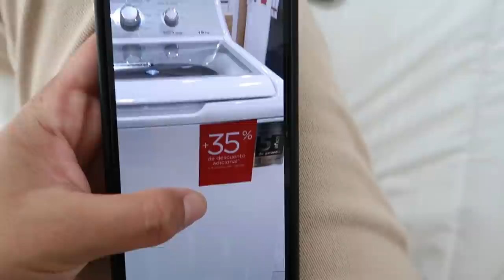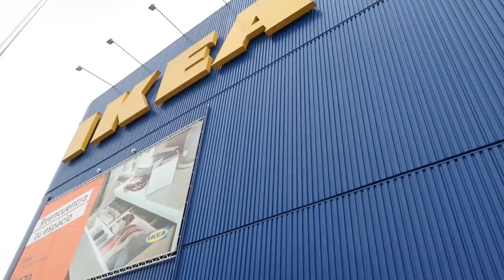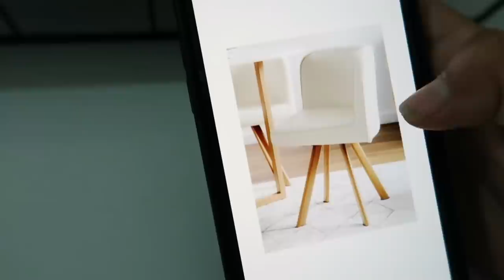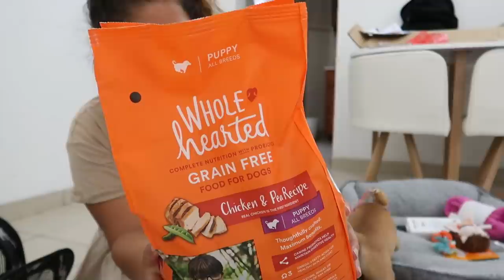Me mudé de departamento: nueva etapa, compras, mudanza y organización · daily vlog 001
Gracias por acompañarme en esta travesía. ♡

🌫 ¿Quieres apoyarme más en la creación de este tipo de contenido?
Puedes hacerlo a través de mi buymeacoffee, una plataforma donde estaré subiendo plantillas en la que puedes donar voluntariamente.
Sin embargo, si no deseas o no puedes (lo cual es totalmente válido ♡ ) pero desear apoyar mi contenido, no saltes los anuncios en el vídeo o míralos por un poco más de tiempo (:

No existe fecha determinada para la subida de éstos. Espero pronto traerles una nueva entrega, pero primero debo pensar de qué tópico hablar.

🦔 Sobre mí:
· Mi nombre es Thelma Clatza
· Soy de Villahermosa, Tabasco, en México
· Estudio ingeniería biomédica en la CDMX (donde actualmente vivo)
· Nací un 11 de enero del 2001, por lo que tengo 21 años.
· Subo vídeo todos los domingos a las 14hrs (hora CDMX)